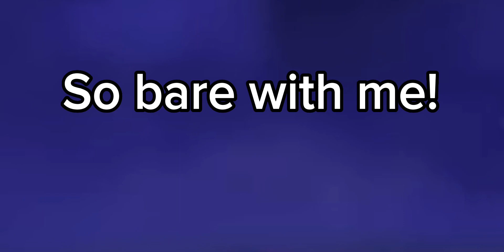Forever twisted- p1 Rejection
Hello! So I don’t know if you guys know that I also am a writer in my spare time! I want to throw a really lengthy rushed fanfiction lol I know I was one of those people🥲 but I decided that I was going to polish it up but instead of just rewriting the whole thing, which is yikes. I decided to be creative instead I’ve seen a lot of if Marinette got a akumatized and marichat fanfic videos, but I’ve never done one of my own..soooo here we go!￼

Plot so far-  Adrien has been in love with ladybug since the beginning and he is finally getting courage to confess as adrien! But he gets shot down and rejected.
Ladybug is struggling with her self worth and secret identity so she pushes him away but for just a moment her hidden feelings for cat noir showed itself. But as always she pushes it down for the sake of Paris.

All clips and characters belong to miraculous tales of ladybug and cat noir . An amazing show that I recommend highly! Be sure to go over there and check out some of the original episodes they have come up with! You won’t be disappointed!!!

Song is miraculous tales of ladybug and cat noir soundtrack -in the rain. Although I put it on repeat, and I slow down the speed.